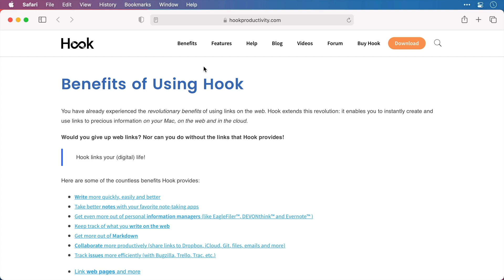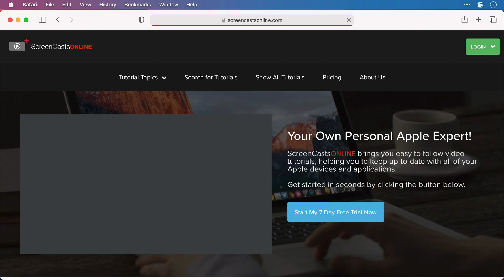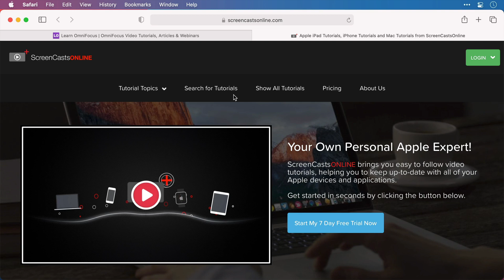How to link web pages to anything that matters to you — without using HTML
Web pages never have the links you want them to. That's because they can't link to the files, emails, or pages that are relevant to you but not to others.

But Hook has you covered! With Hook, without using any markup language (HTML, Markdown, etc) you can link anything to anything, as long as it has an address (URL or a sufficient ID) ! This video shows you how.

What's more, your links are private, unless you share them.

This screencast was developed for CogSci Apps Corp. by Lee Garrett of My Productive Mac